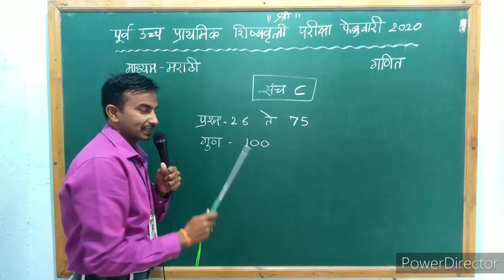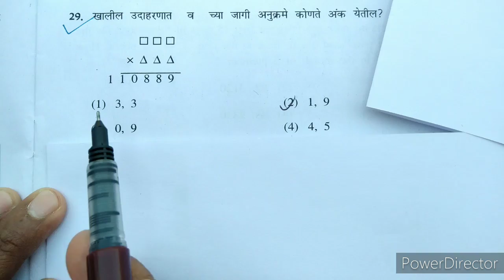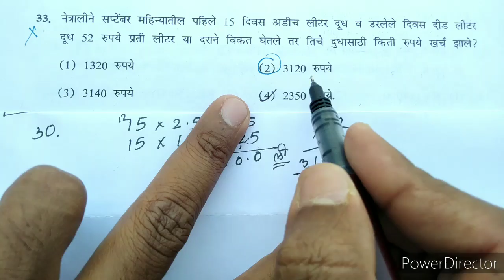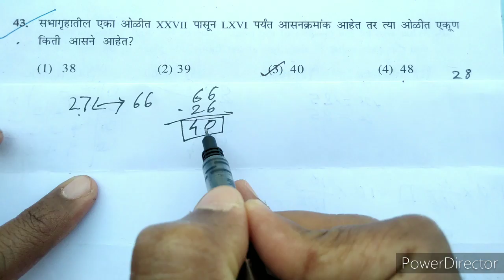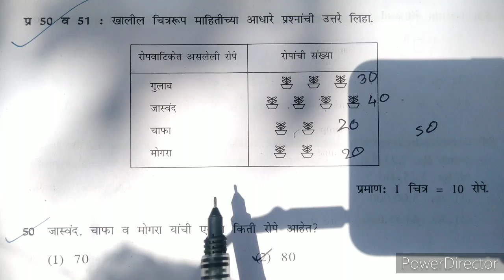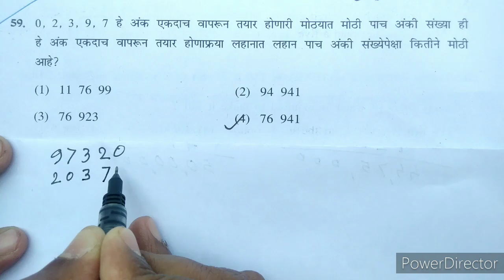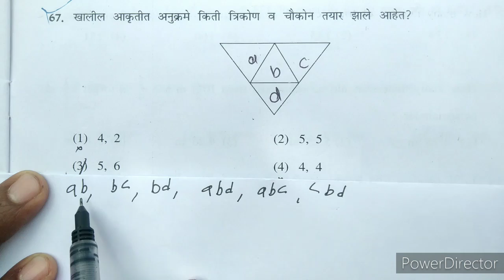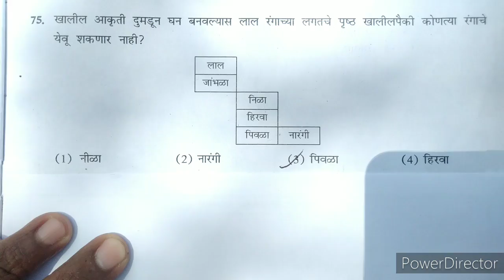🌈🌸 5th scholar Exam 2020 Maths Answer key#5 वी शिष्यवृत्ती 2020 परीक्षा गणित# स्पष्टीकरणासह उत्तरे